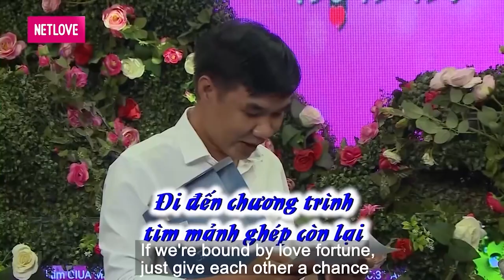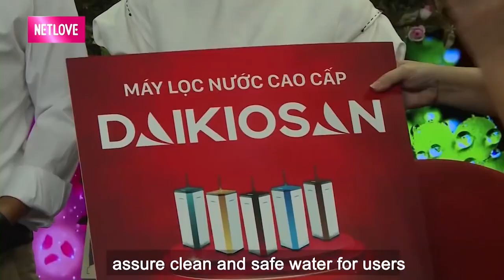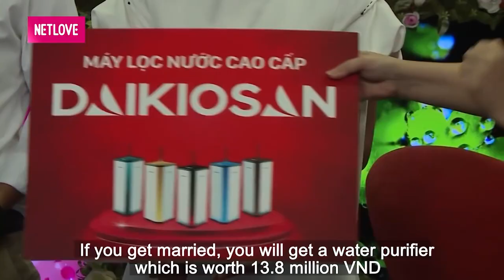NÀNG Ế PLEIKU U40 chưa chồng say đắm NỤ HÔN NGÔN TÌNH của chàng SÓC TRĂNG chưa vợ